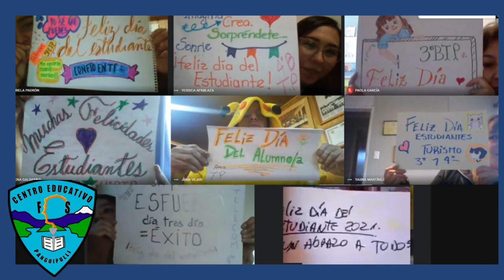CEFS: Saludo Día del Estudiante 2021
Saludos de la comunidad educativa del CEFS a sus Estudiantes, por la celebración del Día del Estudiante 2021.